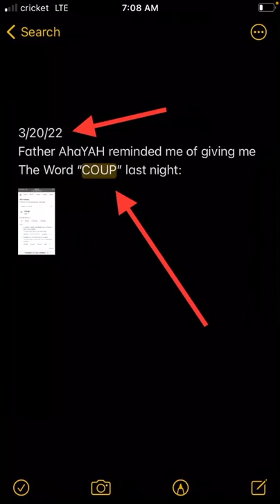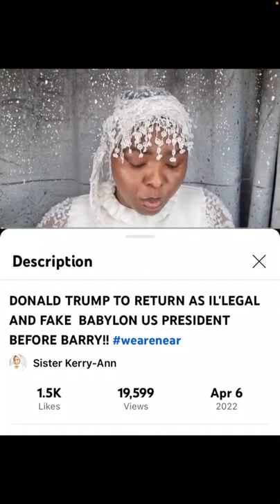“HE WILL BE ALLOWED 42 MONTHS”, Thus sayeth Father AhaYAH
The following dreams and prophetic Words, are from my journal entry when received. All The Glory be to Father AhaYAH:

📝 3/20/22
Father AhaYAH reminded me of giving me The Word “COUP” last night.

📝 4/17/22
Shown dream of Trump at Oval Office. He was seated and signing documents. He wore his presidential blue suit and red tie. I then heard, “He will be allowed 42 months”. Trump was the furthest thought from my mind when going to bed last night.

On 3/20/22 Father AhaYAH gave me The Word “COUP”. Coup, is defined as:
a sudden, violent, and illegal seizure of power from a government.

📝 On 4/7/22 Sister Kerri Ann Gidden bore witness to this prophetic dream and Word “Coup”. Her video: